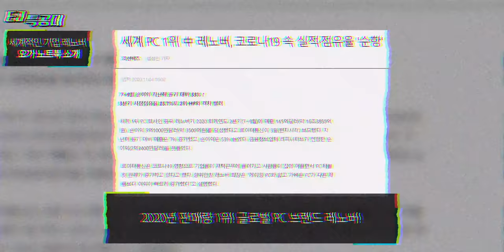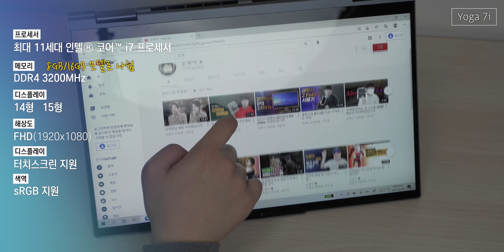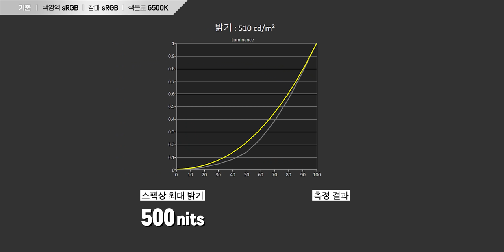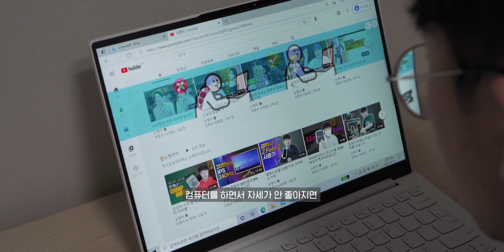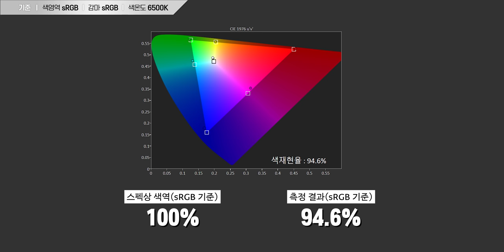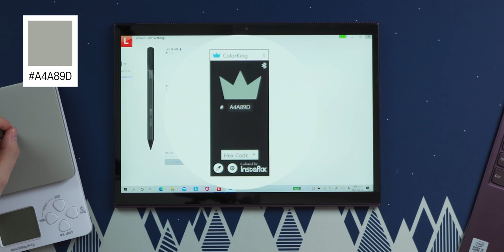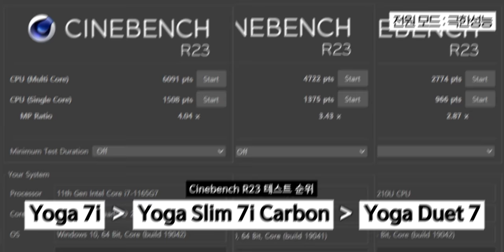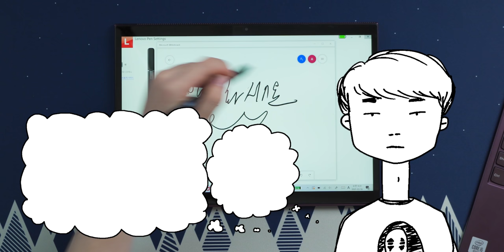당신에게 필요한 신박한 100만원대 노트북 3가지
이 영상은 "레노버"의 지원을 받아 제작되었습니다.

▶ LENOVO.COM